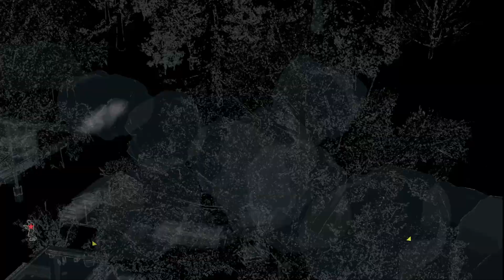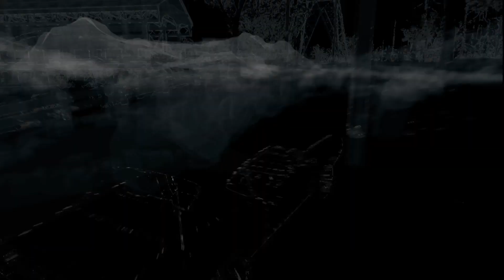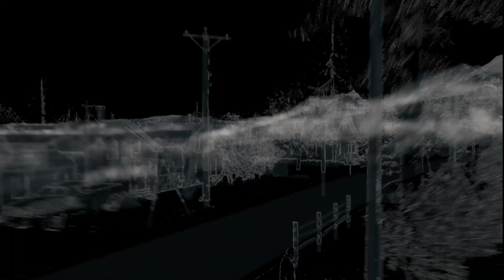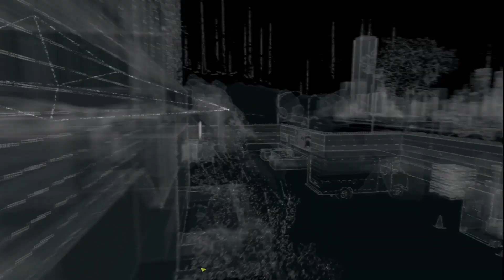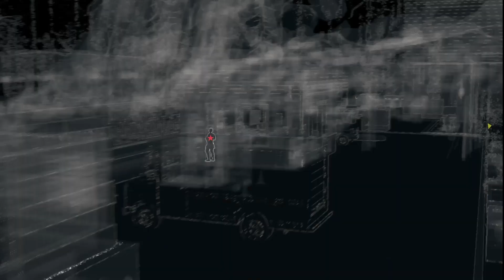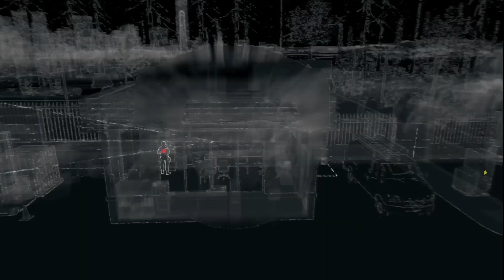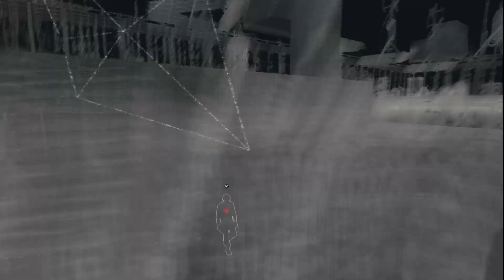Let's Play Watch Dogs Part 13 Für Kenny Arbeiten